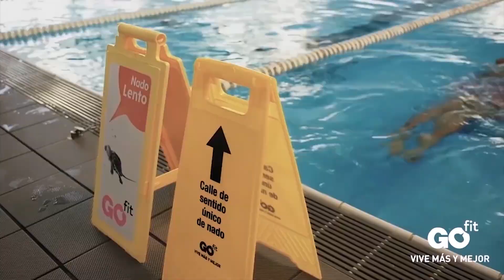Rueda de prensa: Ziganda (19/05/21)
El navarro hace balance de la temporada, asegurando que "hemos competido muchísimo, no nos hemos entregado, pero nos ha costado un mundo ganar"